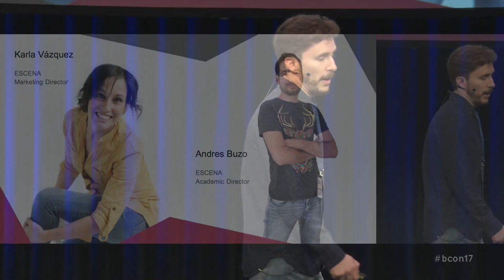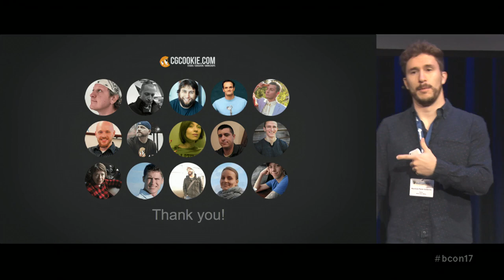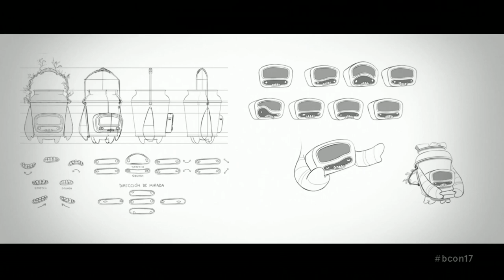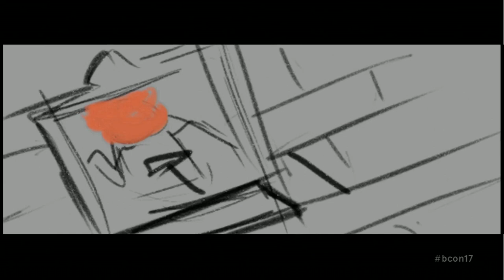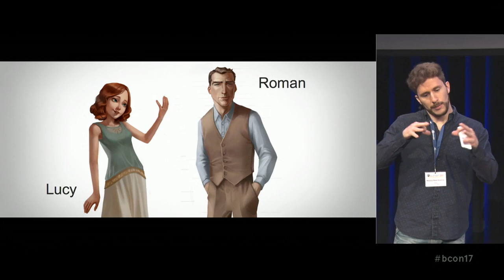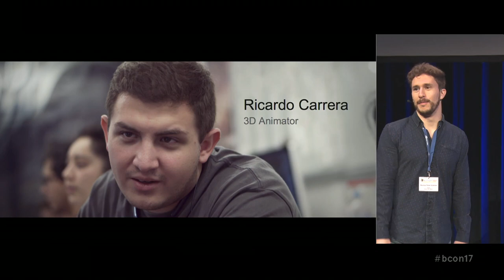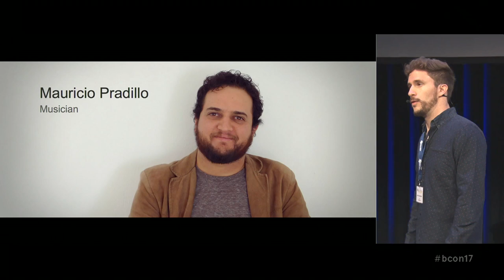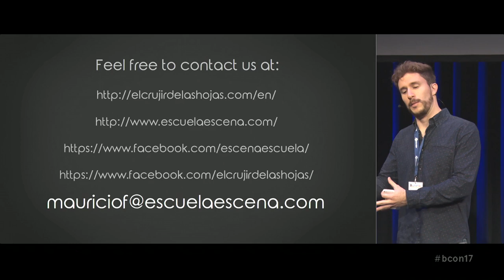"The Rustle of Leaves" Teaser for a Feature Film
by Mauricio Flores at Blender Conference 2017